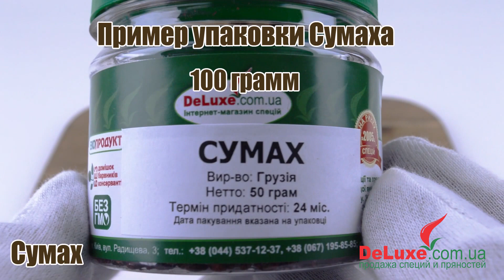Сумах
Также на этой странице вы найдете описание данной пряности.